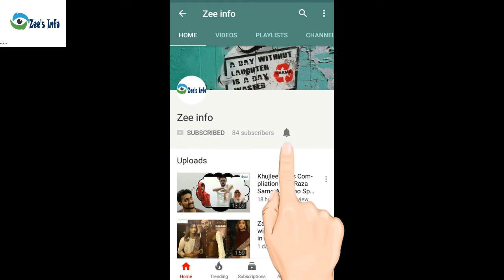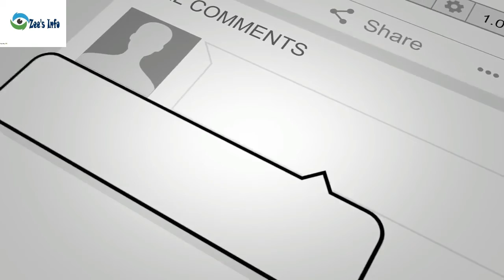Ayeza Khan With Her Son Rayan And Daughter Hoorain Taimoor